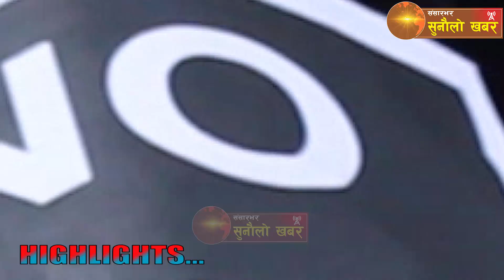देउवा-प्रचण्डको मुटु हल्लिनेगरि विप्लब नेताले दिए दनक,कब्जा गरे काठमाडौँ, MCC बिरुद्द उर्लियो जनसागर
SUNAULO KHABAR